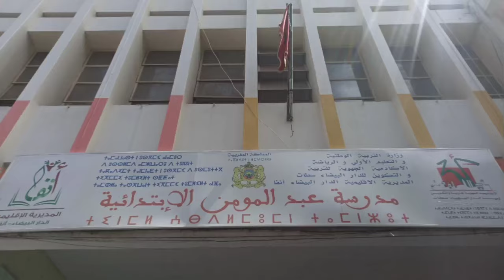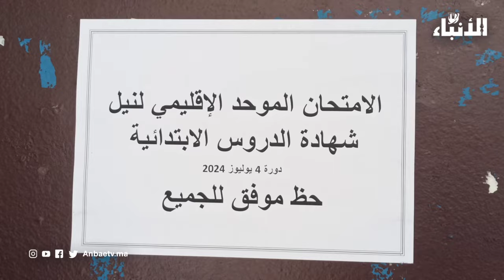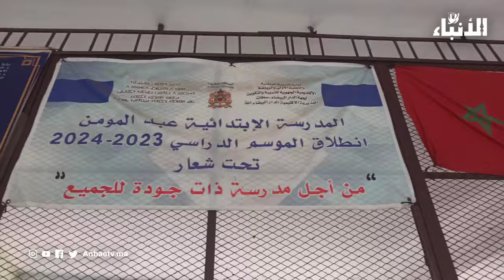الله يسمح لينا من الوالدين..الأمهات كيتسناو أمام المدارس لحظة اجتياز أبنائهم امتحان السادس ابتدائي